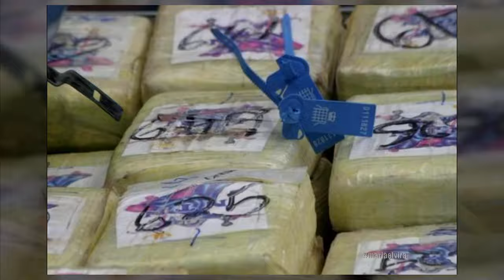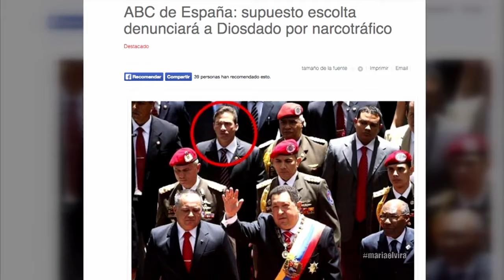Militares del anillo de seguridad abandonan a Maduro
Militares del anillo de seguridad abandonan a Maduro  - Nicolas Maduro
represion en venezuela